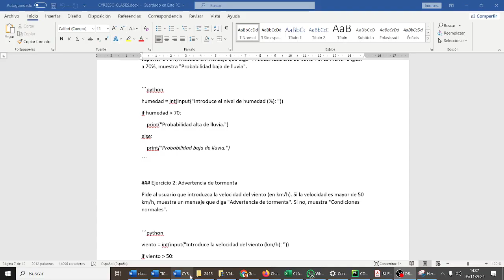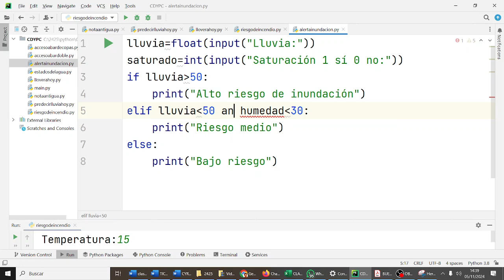Predicción inundación Sierra Bermeja Condiciones compuestas Python 1BACHA CDYPC 1BACH IES Monterroso